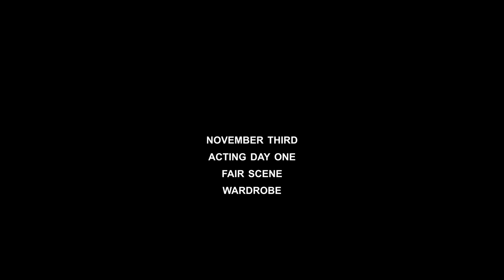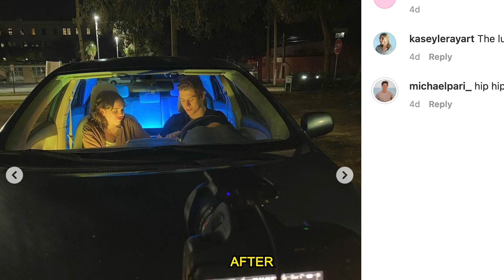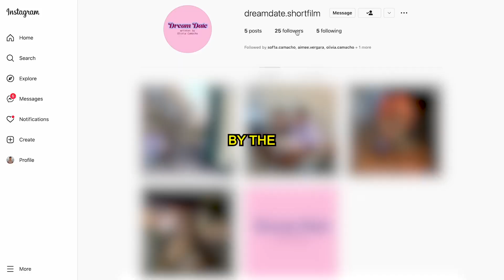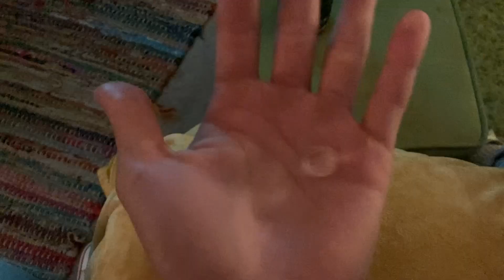I'm an ACTOR now... (vlog 81)